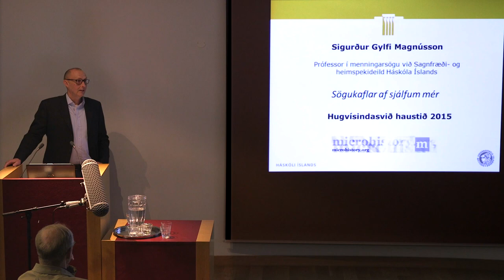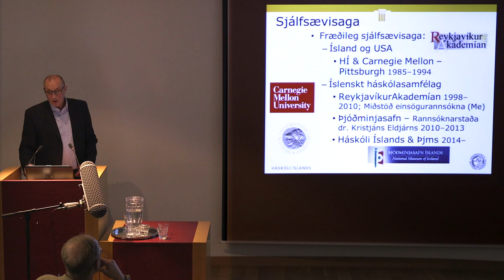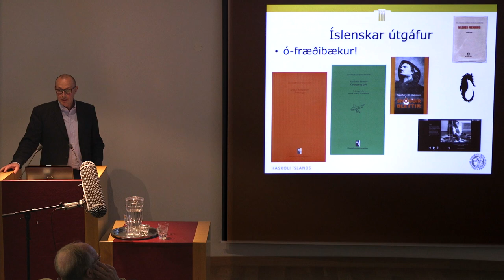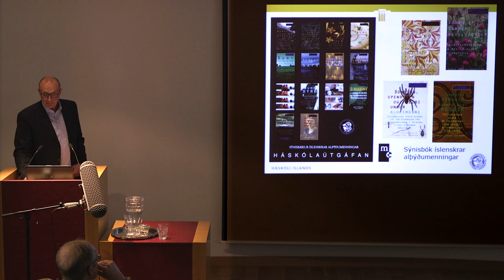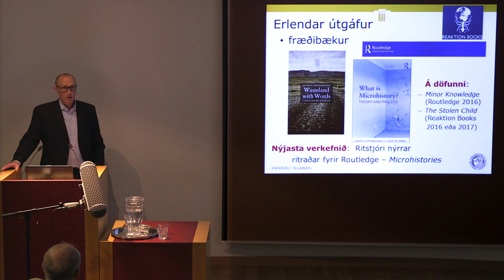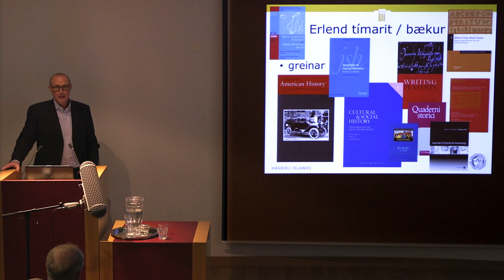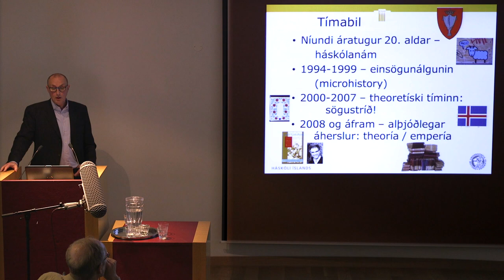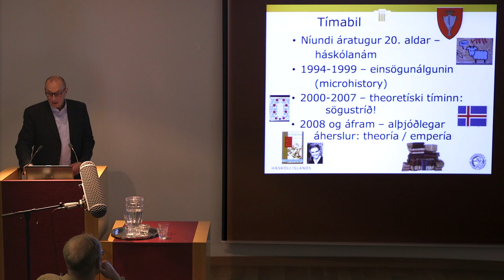Sigurður Gylfi Magnusson - Vísindastörf